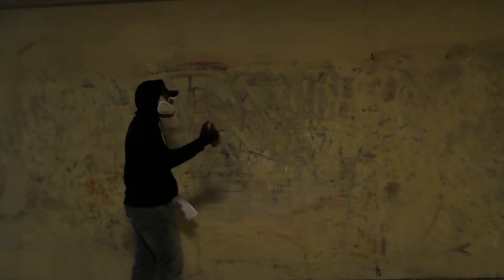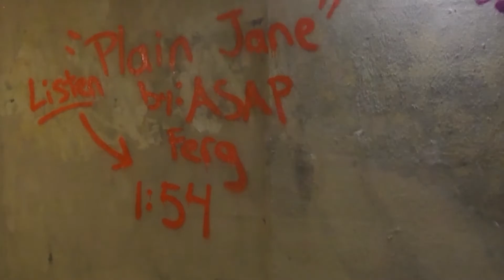Orange Crush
Just another tunnel tag

Check out his instagram